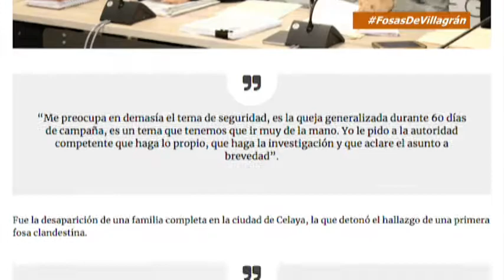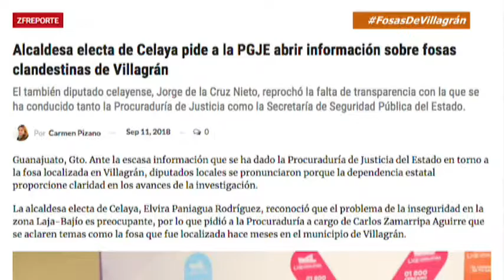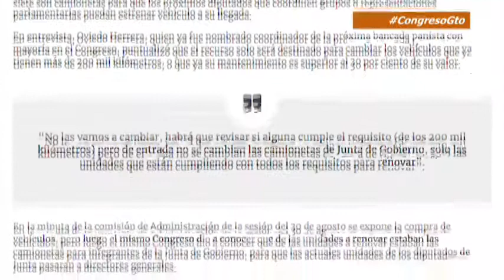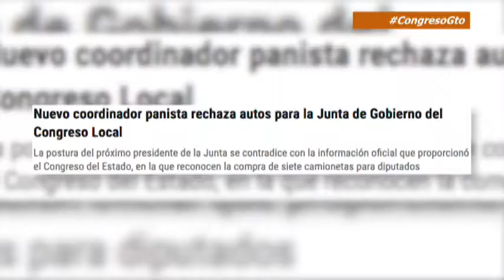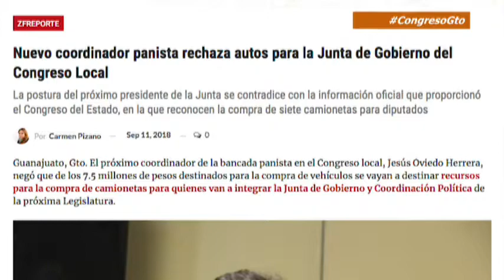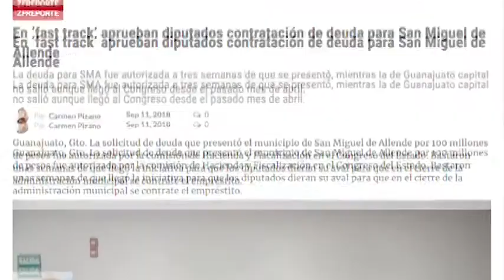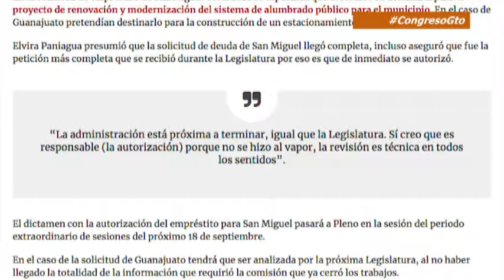ZFReporte: Alcaldesa electa de Celaya pide a la PGJE abrir información sobre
Guanajuato, Gto. Ante la escasa información que se ha dado la Procuraduría de Justicia del Estado en torno a la fosa localizada en Villagrán, diputados locales se pronunciaron porque la dependencia estatal proporcione claridad en los avances de la investigación.

La alcaldesa electa de Celaya, Elvira Paniagua Rodríguez, reconoció que el problema de la inseguridad en la zona Laja-Bajío es preocupante, por lo que pidió a la Procuraduría a cargo de Carlos Zamarripa Aguirre que se aclaren temas como la fosa que fue localizada hace meses en el municipio de Villagrán.

SEGUNDO TEMA: El nuevo coordinador panista, Jesús Oviedo Herrera, rechaza la compra de vehículos para la Junta de Gobierno del Congreso Local.

TERCER TEMA: En ‘fast track’ aprueban diputados contratación de deuda para San Miguel de Allende.